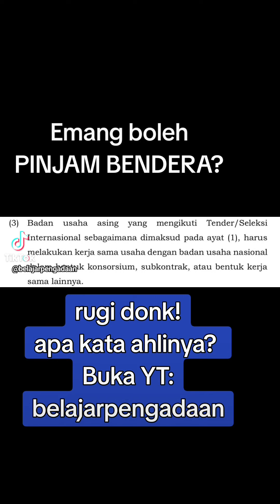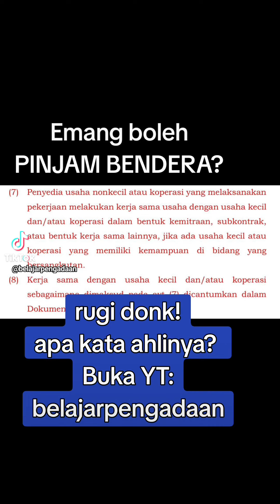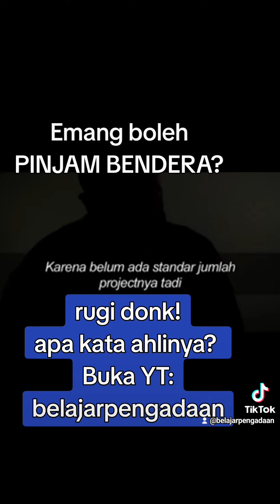PINJAM BENDERA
Emang boleh pinjam bendera dalam pengadaan?
Apa risiko dan dampaknya terhadap pekerjaan?